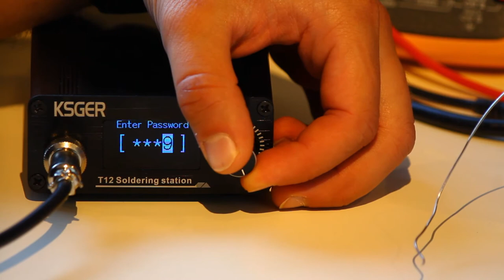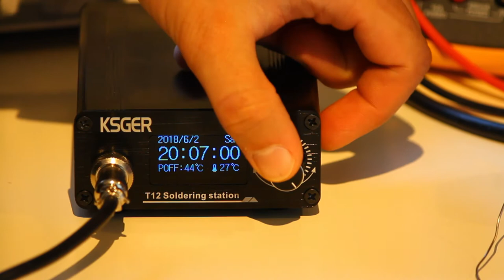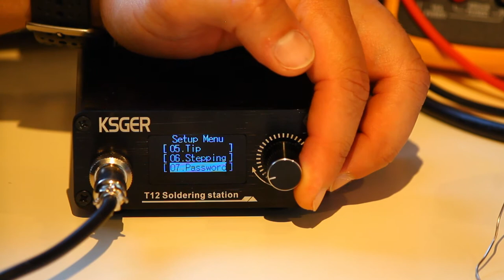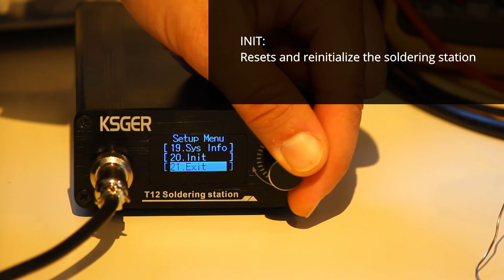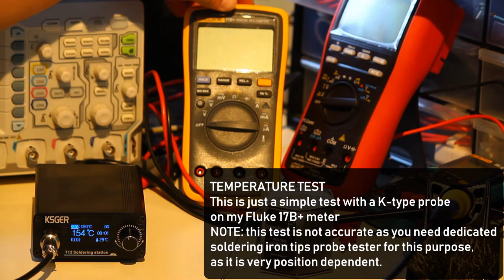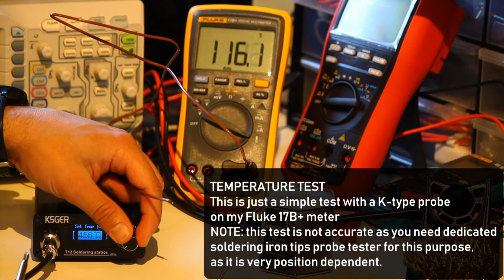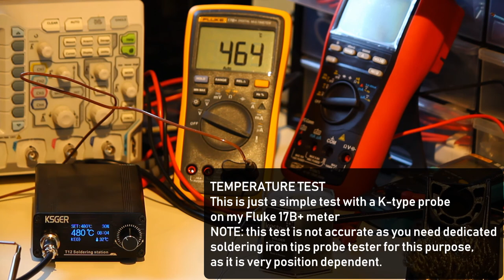KSGER 2 1S STM32 controlled soldering station review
bought on KSGER official shop at Aliexpress

Item bought with my own money